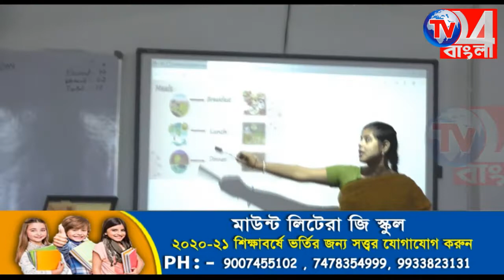বন্ধুদের প্ররোচনায় জুয়ার টাকা শোধ করতে না পারায় আত্মঘাতী যুবক_জলঙ্গি